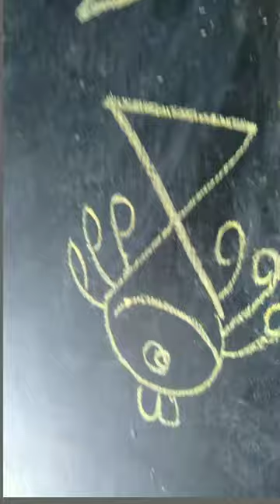Fish draw easy step by step 🐠🐟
How to draw amazing easy Fish 🐟

Mouse draw Karana sikhe
1  sabase pahle x drawing karo or video mai number Likha atai hai aesa karate
Jana Fish ka beautiful pictures banega

MY Other Link 🔗 join us ☺️

Artist & Art teacher by 🖌️🎨
Mansukh Bambhaniya